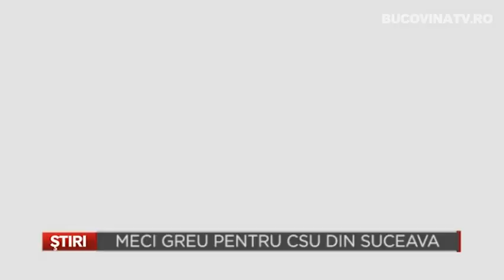Meci greu pentru CSU din Suceava